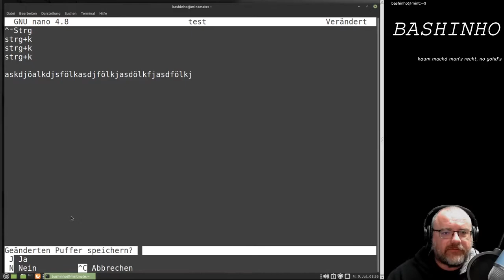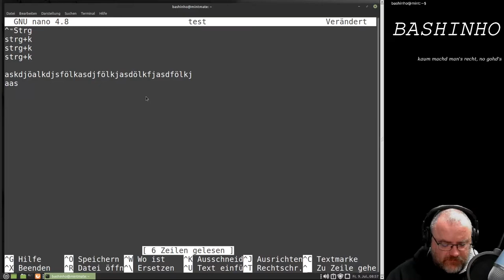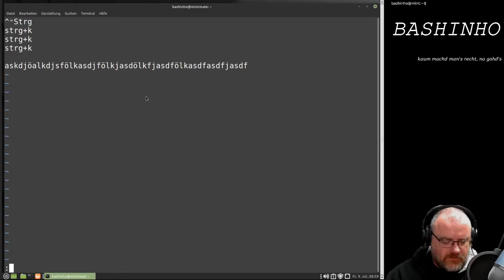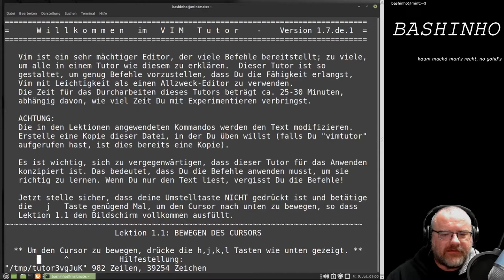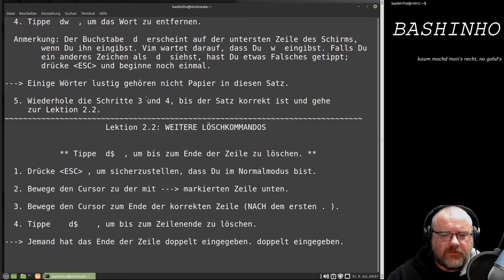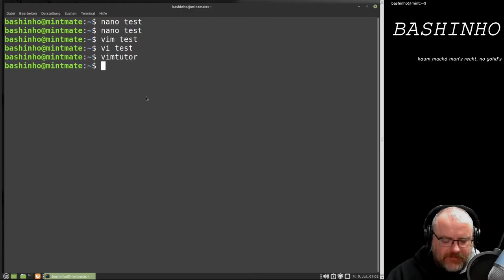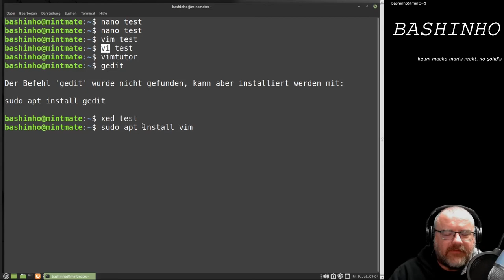#08 Texteditoren in der Bash - Bash-Grundlagen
In diesem Video stelle ich euch nano, vim, vimtutor und xed vor und wie ihr damit arbeiten könnt.